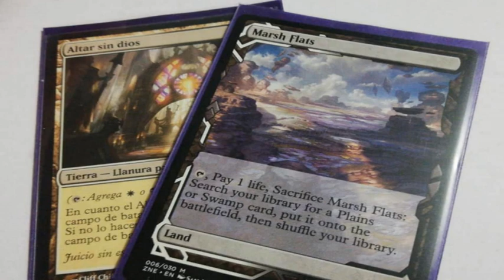Dominaria United - (Intro) Los Demonios de Karn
Biblioteca Phyrexiana (Discord): Biblioteca Phyrexiana#8945